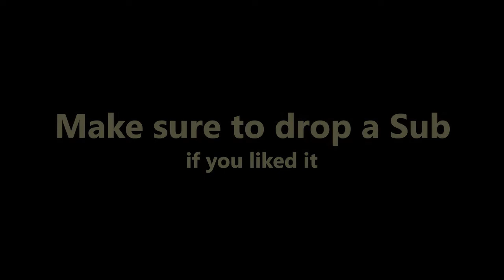Clash with PHi | TH9vTH11 | Hit up for 2 with Mass Baby Dragon | COC 2020 (ft. Mr fancy Sam)